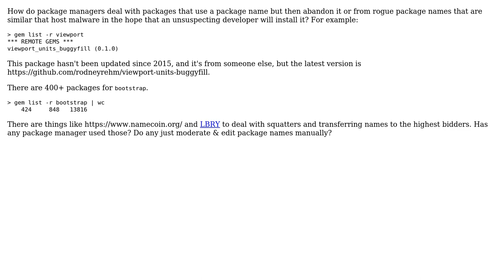Software Engineering: How do package managers generally deal with squatters?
With thanks & praise to God, and with thanks to the many people who have made this project possible! | Content (except music & images) licensed under CC BY-SA | Music | Images & others | With thanks to user Derek Elkins left SE user Chloe and the Stack Exchange Network Trademarks are property of their respective owners. You are responsible for your own actions.